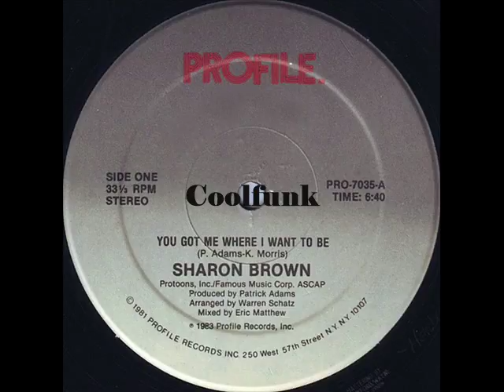Sharon Brown - You Got Me Where I Want To Be (12" Disco-Funk 1983)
Disco-Funk

You Got Me Where I Want To Be (12" Disco-Funk 1983)